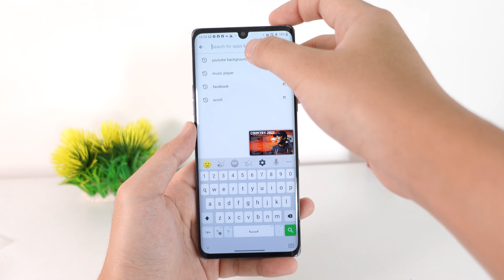Android ស្តាប់ចម្រៀងយូធូបលើ Lockscreen